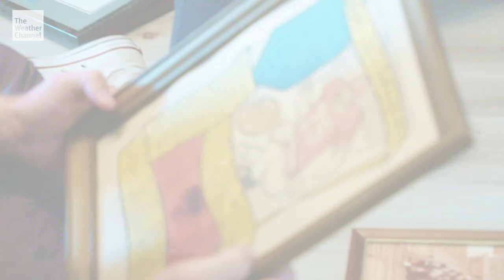FAST: Home Rescue Expedition Clubhouse Reveal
Cody and Felicia Walker rebuild the Burke house in Northport, Alabama after it was wrecked by the remnants of Tropical Storm Claudette. With only 5 days to pull it off, stress levels run high as they transform the property into an Expedition Clubhouse themed home for Mr. Burke.

Download The Weather Channel TV app NOW on your smart TV and get access to our LIVE coverage and original shows, plus exclusive, app-only content!